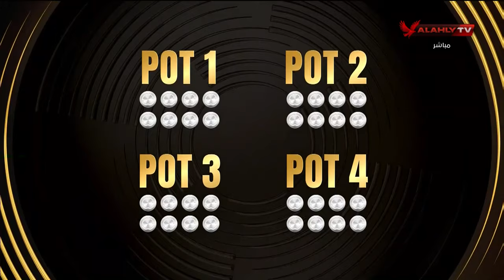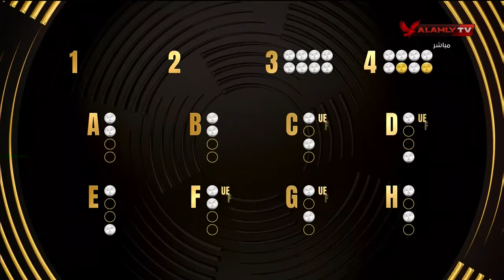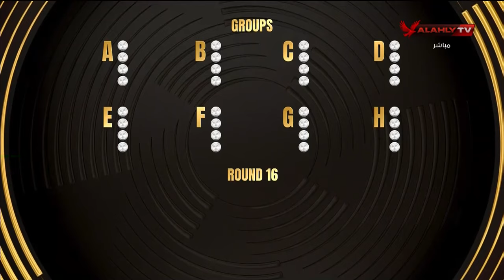ديل بييرو يكشف عن نظام قرعة كأس العالم للأندية 2025